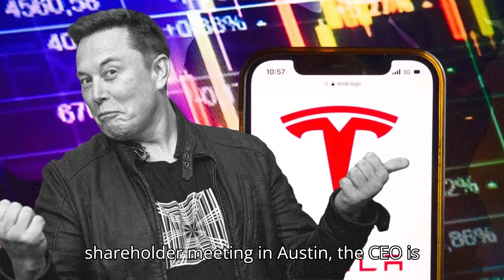Elon Musk Is Claiming Victory In Tesla Shareholder Pay Vote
In this video, we delve into the latest developments in Tesla's shareholder vote regarding Elon Musk's $56 billion compensation package. The Tesla CEO has claimed a significant victory, stating that shareholders have approved his pay package by wide margins. This decision, if confirmed, will not only reinforce Musk's controversial and unprecedented pay deal but also highlight the immense support he enjoys among retail investors despite opposition from some large institutional firms.

The video covers key aspects of the vote, including the potential relocation of Tesla's headquarters to Texas and the ongoing legal battles in Delaware courts. We'll also discuss the broader implications of this vote for Tesla's future, particularly in terms of Musk's leadership and the company's ambitious plans in AI and autonomous driving technology.

Join us as we explore the intricate details of this significant event and its potential impact on Tesla's trajectory.